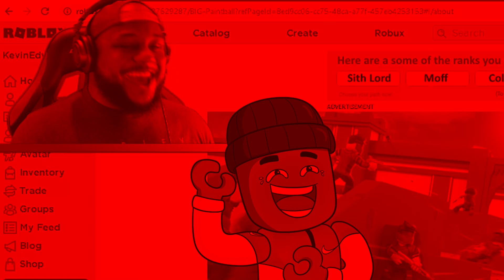ROBLOX BIG PAINTBALL..